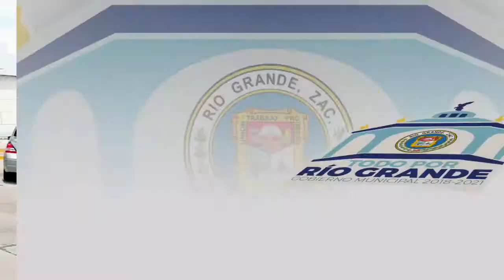SANITIZACIÓN DE TAXIS